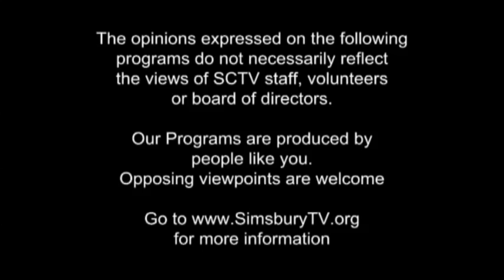Simsbury High School: Battle ofthe Bands 2014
-Borealis
-Exit Through: The Gift Shop
-Atacama
-Paper Radio
-Harmonic Rewalk